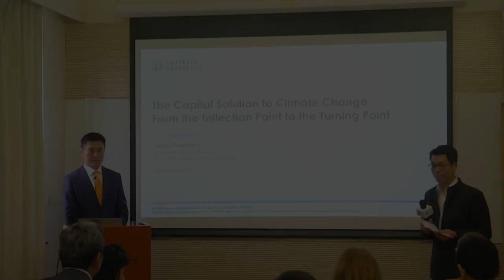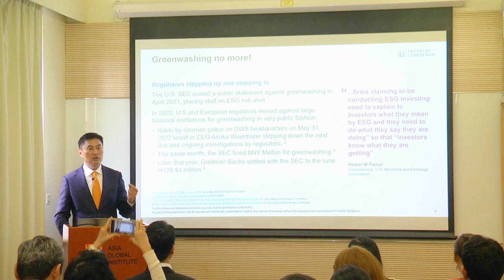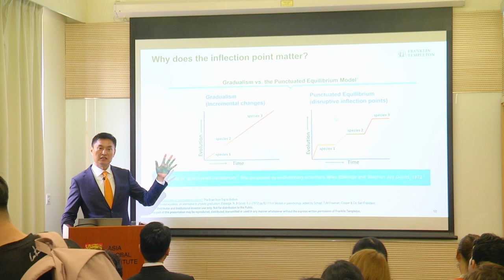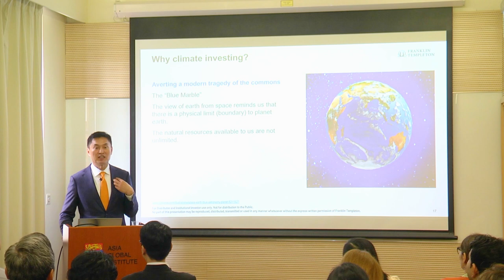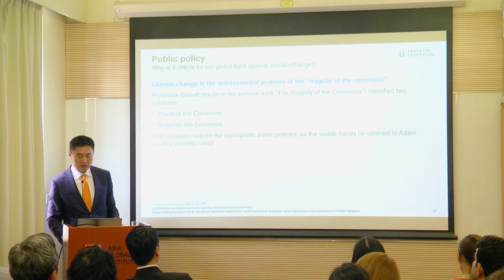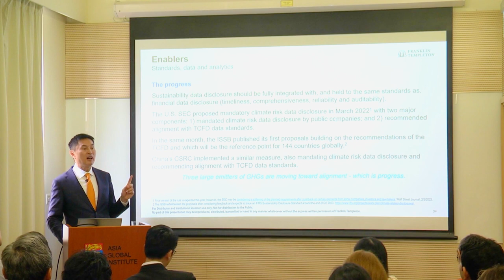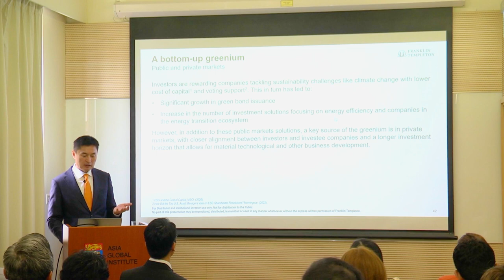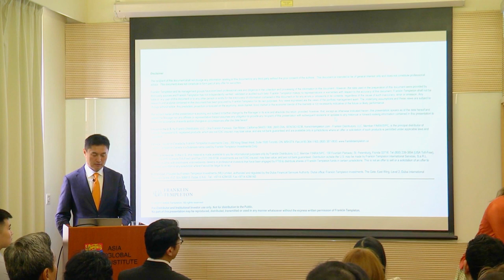AGI Public Policy Seminar - Investing in Climate: The Role of the Asian Investor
During the AGI Public Policy Seminar on September 11, 2023, Dr Ben Meng from Franklin Templeton provided valuable insights on addressing climate change through the capital channel, emphasizing that the financial resources required for climate adaptation are so vast that traditional methods such as donations or public sector funding may not suffice. Instead, Dr Meng advocates for leveraging the tremendous potential of the capital market to effectively tackle this critical issue.